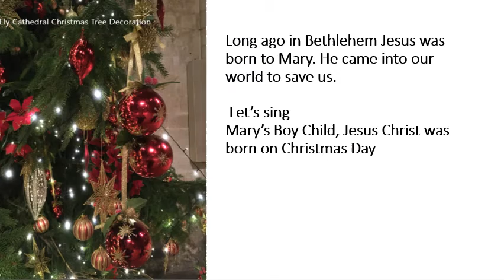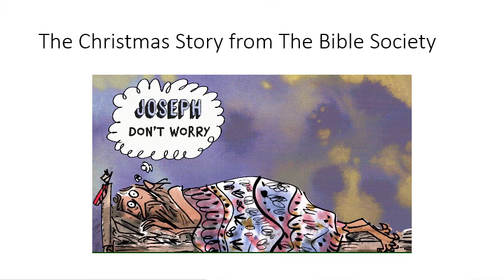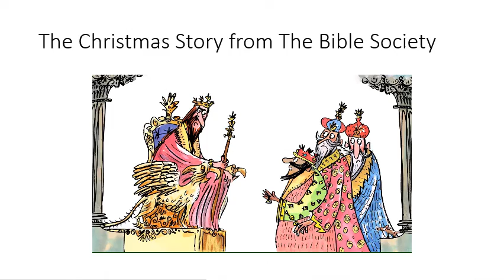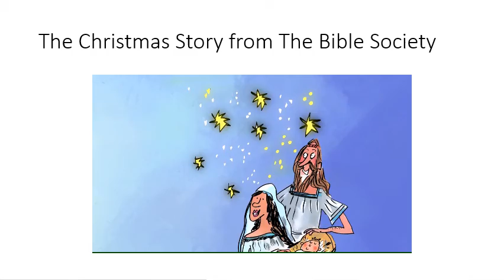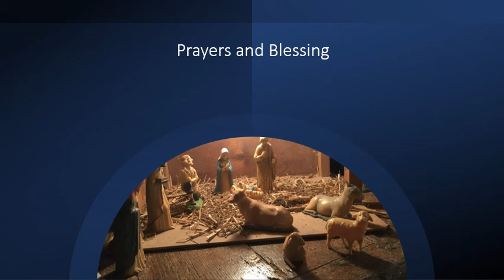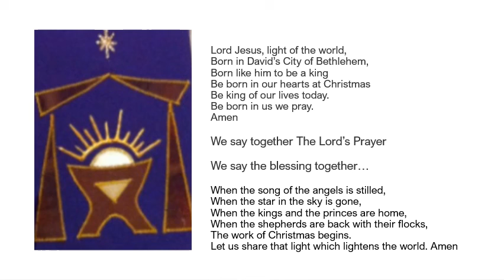Christmas 2020 - Acts of Worship for School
A presentation of the story from The Bible Society.